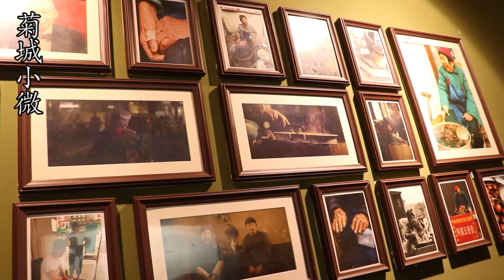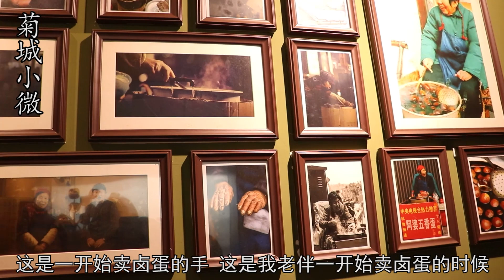南京90岁阿婆卖卤蛋，2.5一个价格高上央视，全国排第一慕名来吃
"我们的目的是分享美味食品的制作过程，所有食材的获取和使用都符合道德和法律原则。" 南京90岁阿婆卖卤蛋，2.5一个价格高上央视，全国排第一慕名来吃
A 90-year-old Internet celebrity lady in Nanjing buys and sells snacks, 2.5 a national number one, and customers come to buy it.